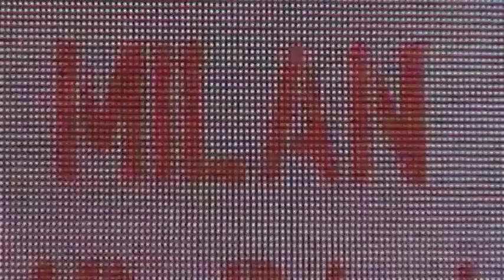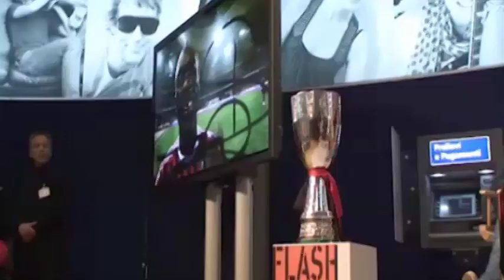Intesa San Paolo and Milan meet young fans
An important week for rossoneri fans! Intesa San Paolo and Milan have organised a three day public event. Adriano Galliani, Franco Baresi and also current stars such as captain Ambrosini, Antonini and Emanuelson will be there.